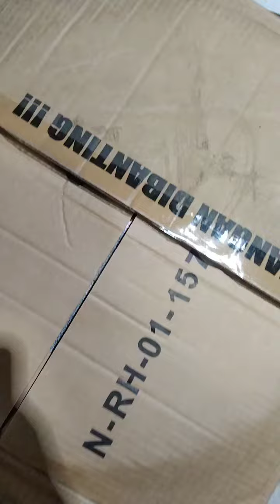hyundai ganti velg rays ring 15 ukuran ban 185 55 15